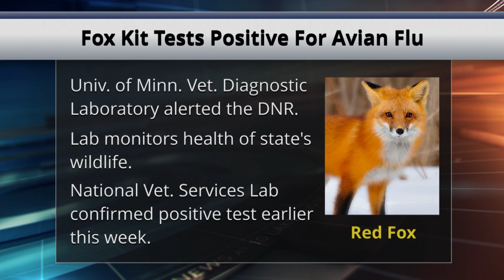Wild Fox Kit Tests Positive for Bird Flu in Anoka County